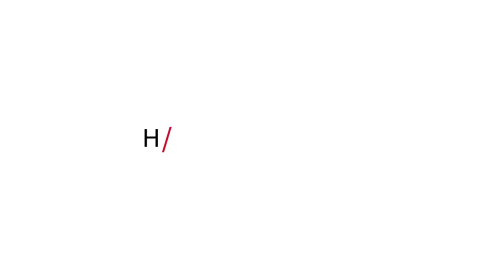Unboxing Geek Spot & Fig Pins Merchandise | Retro Gamer Girl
Thank you for the amazing retro merch from the team at Geek Spot, Blue Mouth Interactive and Fig Pin!

All of the ranges for Aussies can be found on the below links with loads of Fig Pins landing in stock this July!

and

Music
Track 1: Insatiable (Instrumental Version) - Daniel Aldenmark